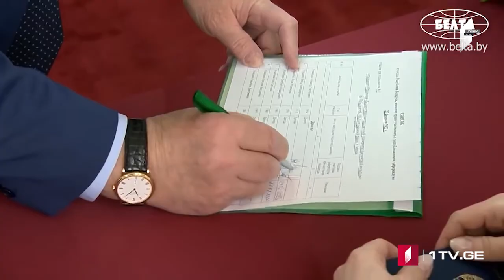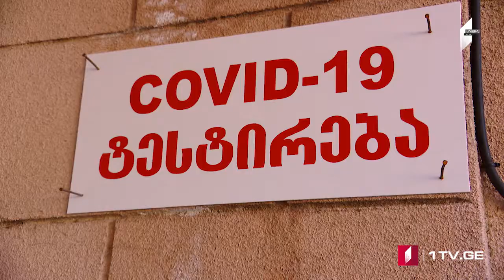ՄՈԱՄԲԵ – լրատվական թողարկում հայերենով [12:00/02.03.2022]